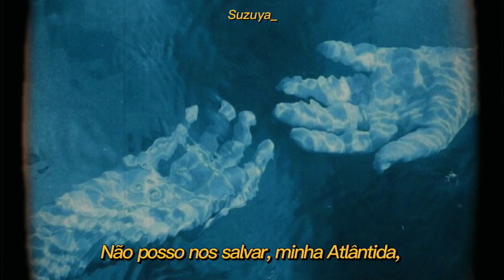Seafret - Atlantis [ tradução / legendado ]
oioi!

Oh, no
Oh, no

And she said: In my heart and in my head
Oh, no
Oh, no